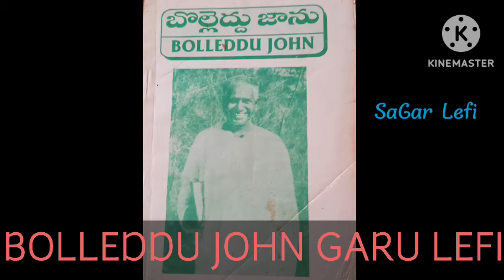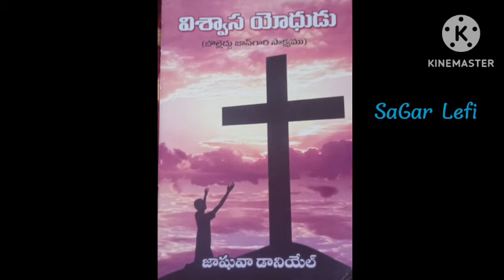BOLLEDDU JOHN GARU LEFI - TELUGU TESTIMONY 🤴🤴🤴🙇‍♂️🙇‍♂️🙇‍♂️🙏🙏🙏👑👑👑👑👑